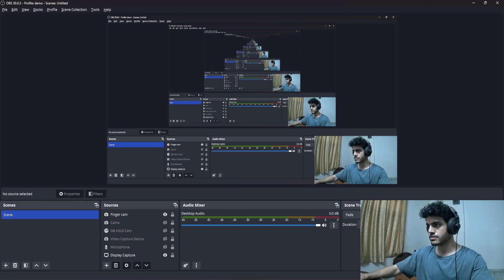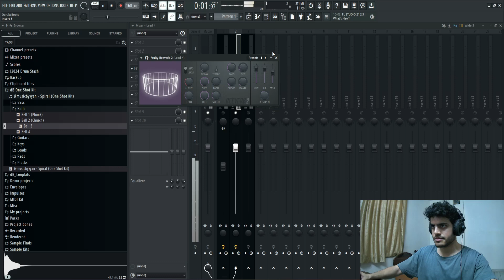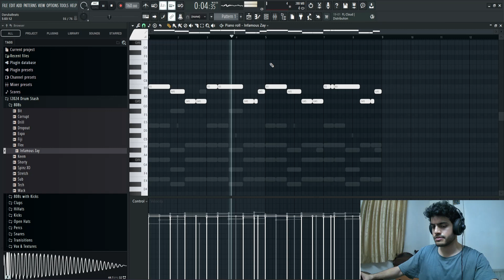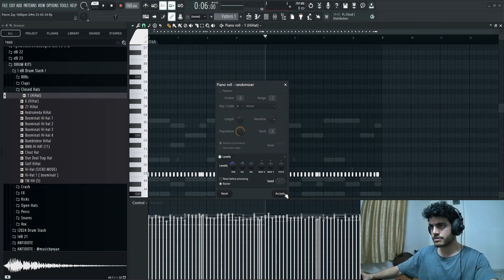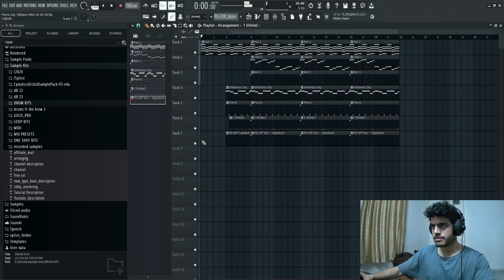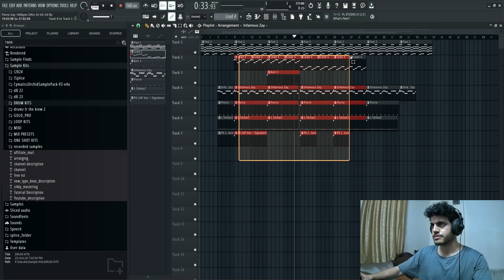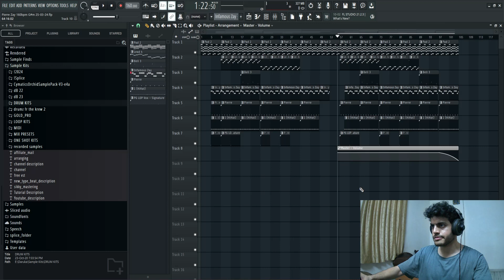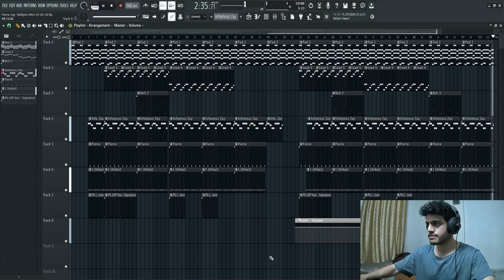Making a Pierre Bourne Type Beat for Playboi Carti | FL Studio Cookup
In this cookup I'll be making a old Playboi Carti x Pierre Bourne Type beat from scratch in FL Studio. I start by making a couple of melodies using One shots from my free kit Spiral. Later I add drums and arrange the beat.

00:00 Making melodies
07:33 Adding drums
11:40 Mixing & Mastering
12:50 Arrangement
17:18 Final listen